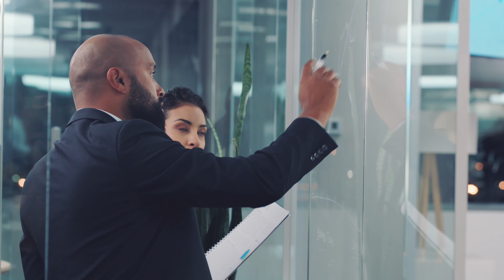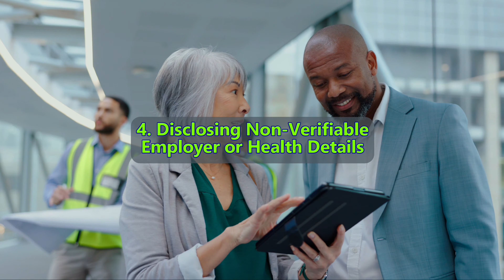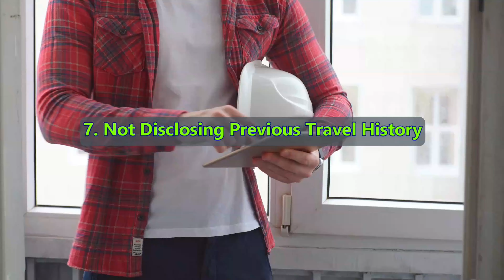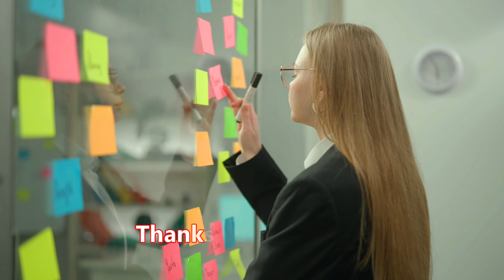Australia 482 Work Visa 8 Common Application Mistakes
Would you like to apply for the Australia subclass 482 Australian work permit visa? If so, it's critical to avoid typical blunders that can result in your application being rejected or taking longer to process. We went over 8 typical mistakes made by immigrants in this video, along with advice on how to avoid them to improve your chances of obtaining an Australian visa. An important part of applying for an Australian work visa is the Australia skill evaluation phase. Choosing the incorrect trade is the first error people make, regardless of their level of expertise. The trade criteria in Australia may be different from those in your native country, therefore you should be aware of which trade category you fall under within your specialization.

For instance, joiners are the term for carpenters in Australia who build houses while carpenters in India manufacture furniture. Therefore, it's important to understand the requirements for each trade and choose the appropriate one. Many people apply for Australian jobs and Australian work visa based just on the title listed in their work experience letter from home which can be confusing. But the titles and levels that are accepted in Australia may be different, for instance, in the hotel industry, there is a confusion in Australia between the positions of cook and chef.

Video Content:
00:00 Start
01:10 Selecting the Wrong Level in Assessment
02:18 Disclosing Non-Verifiable Employer or Health Details
03:44 Not Disclosing Previous Travel History